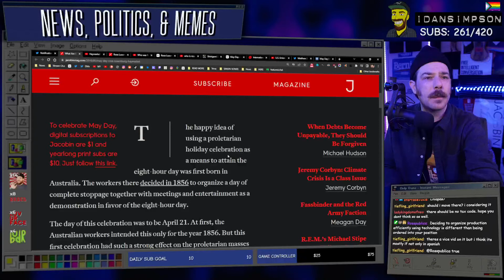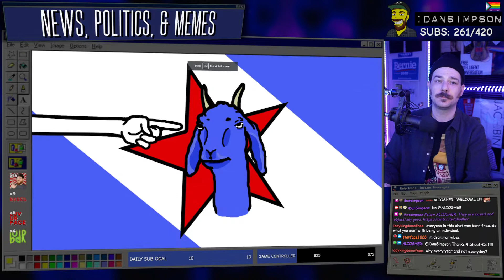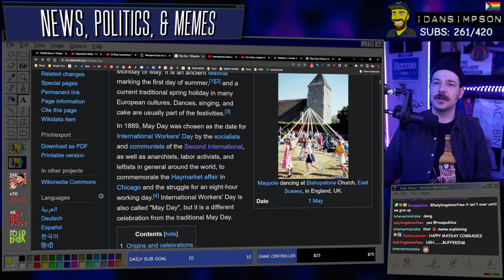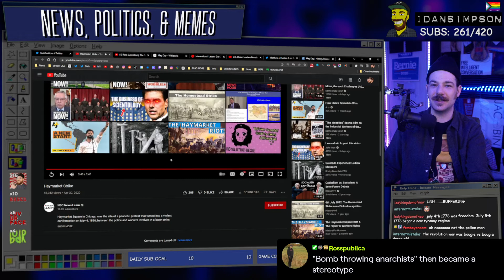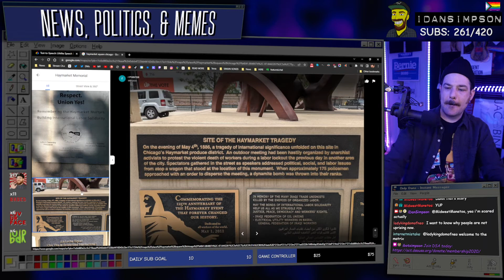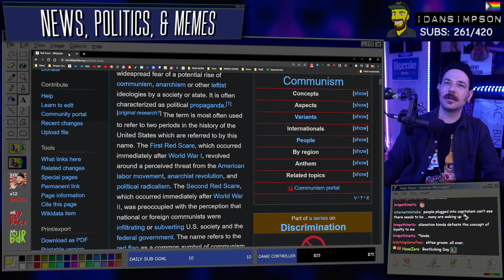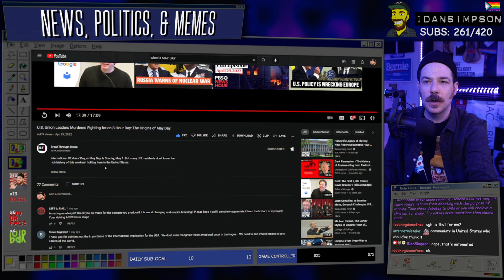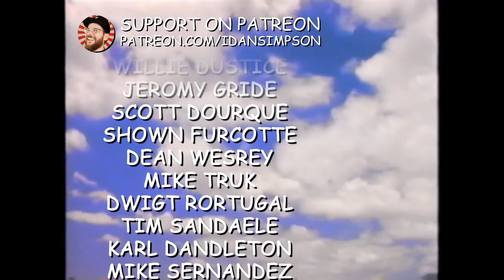May Day, Bloody May Day | Why Labor Is An Op | Haymarket Affair | International Workers Day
Do think this kind of content is important? Independent content, made FOR anti-war, anti-US imperial leftists BY anti-war, anti-US imperial leftists leftists relies on viewers like yourself. Thank you for your support.